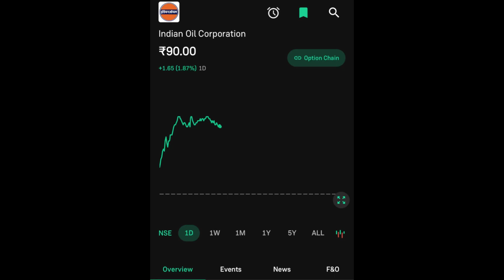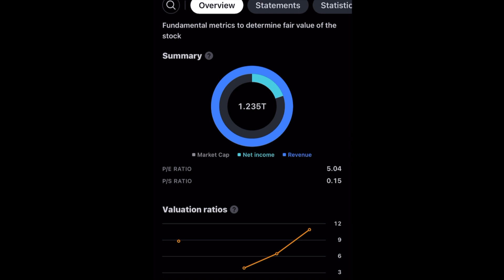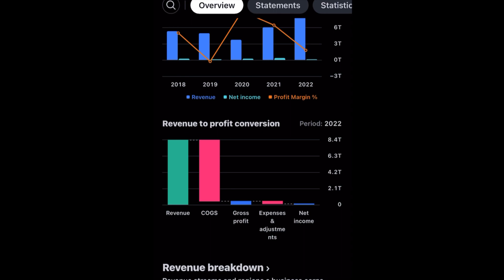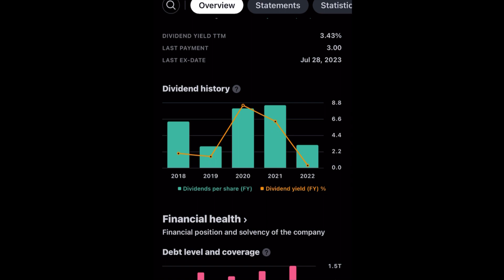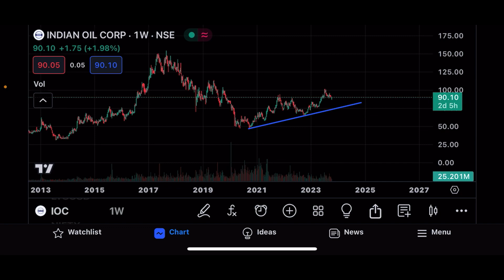IOC SHARE LTD LATEST NEWS | INDIAN OIL CORPORATION LTD COMPLETE ANALYSIS | NEXT TARGET MULTIBAGGER🤔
This video is only for the educational purpose. Only we don’t recommend recommend of any buying and selling of  Any stock big bulbul marketing will not be responsible for any profit or loss.